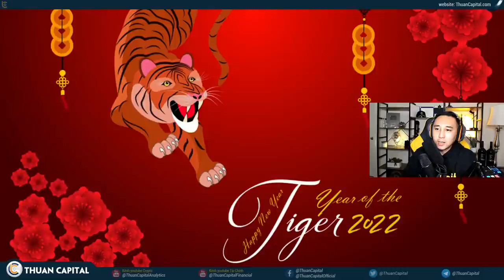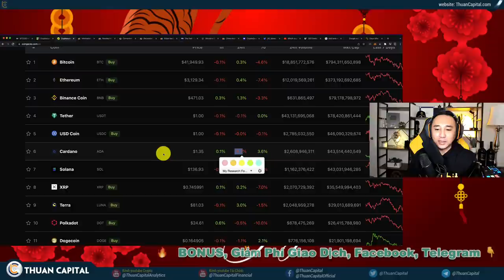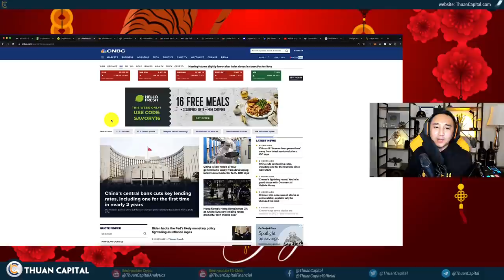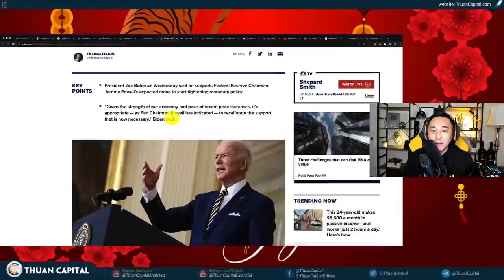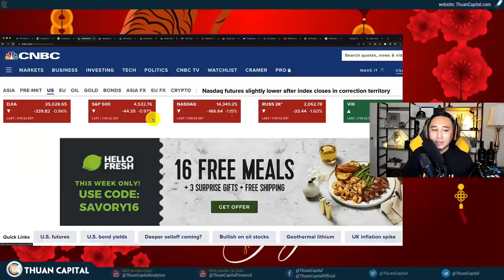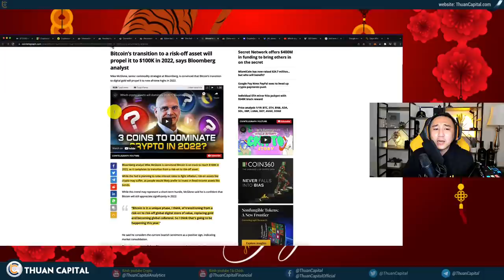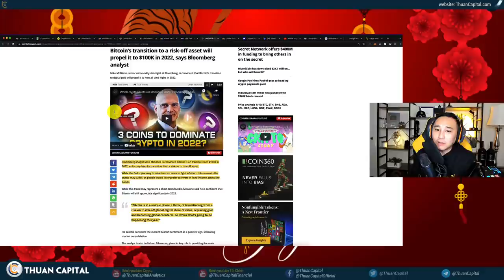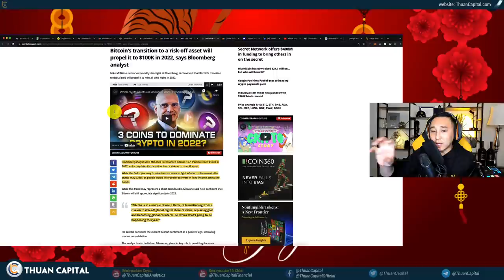1236 (Part 1) - NASDAQ Rơi Vào Vùng Điều Chỉnh, Thị Trường Chờ Đợi Tin Tuần Sau